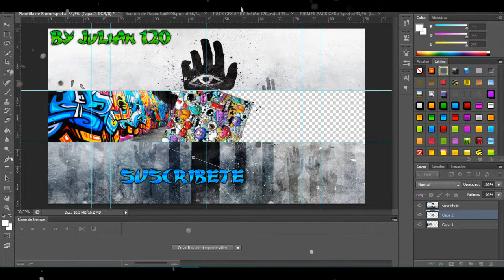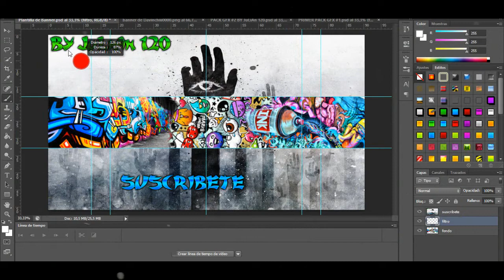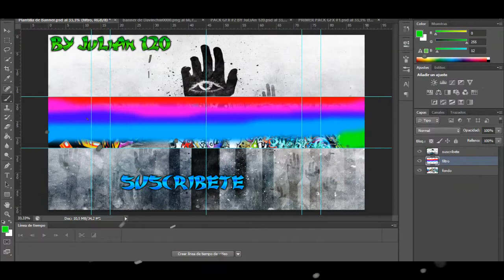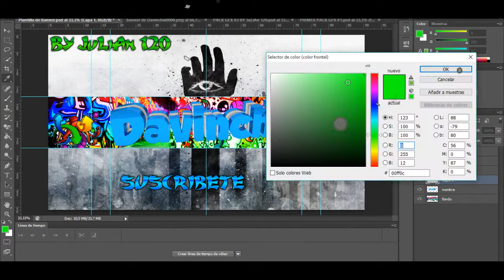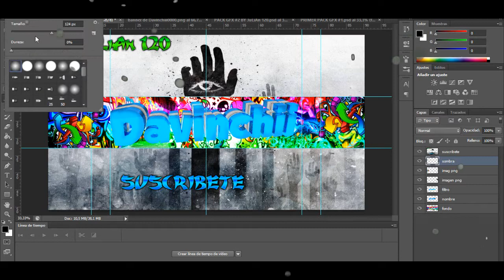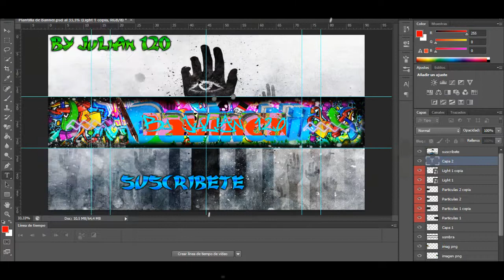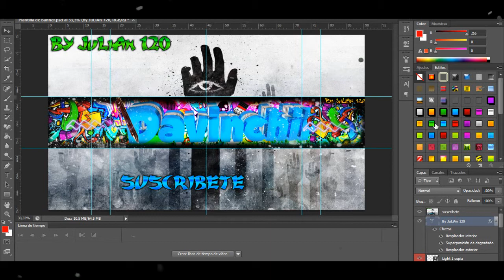SpeedArt | Banner para Davinchii | By JuLiAn 120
SI NO ABRES ESTO MORIRÁS EN 7 DIAS

OKNO ERA MENTIRA

HOLA GENTE!
espero que le guste el banner que le hice a un amigo ya se que no esta bueno pero hice lo que pude!!! si te gusto dale a like que no te cuesta nada eso y pásate por mi canal y mira el contenido que subo y si te gusta suscribete